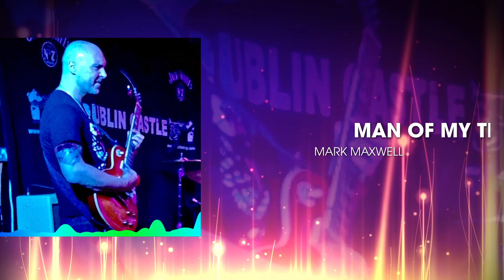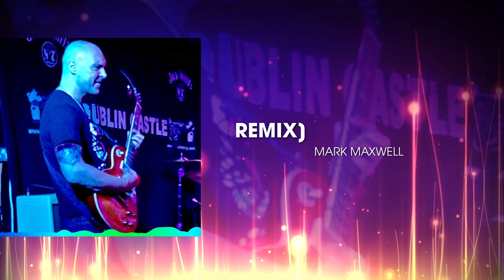Man Of My Time